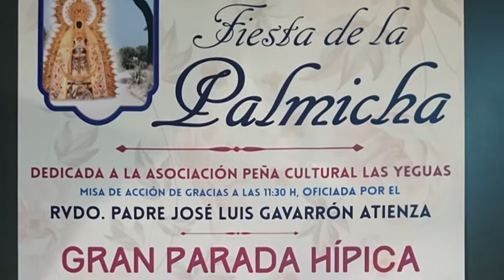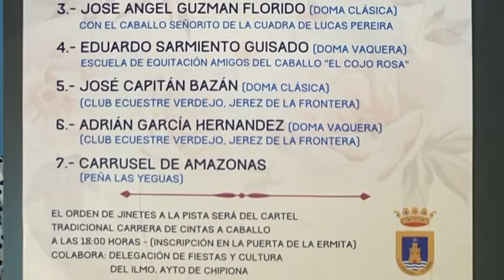Entrevista a José Antonio Solis (Hermandad Pinar) y Pepi Carrera (Asociación las Yeguas)